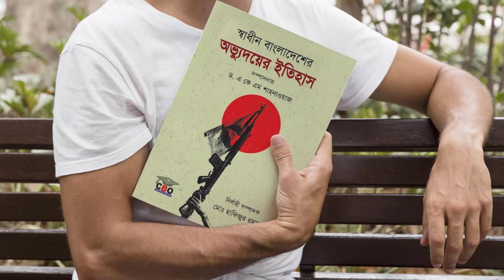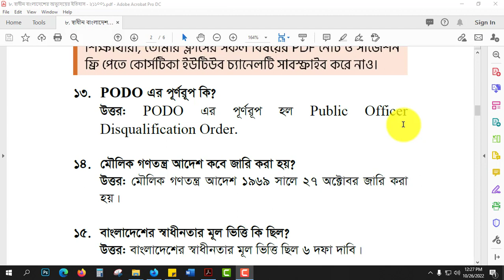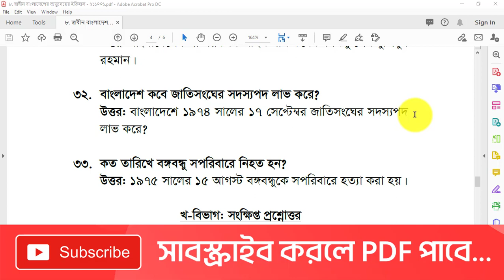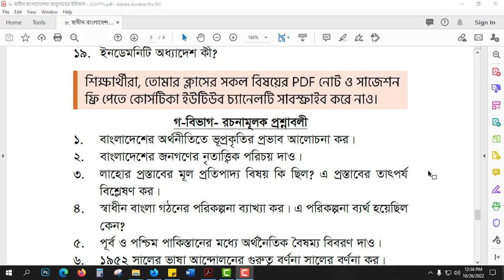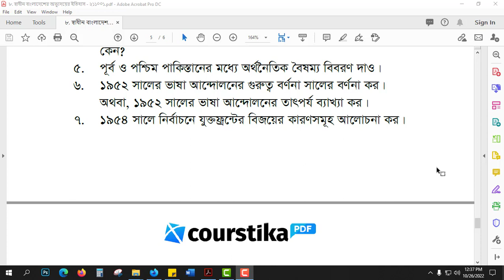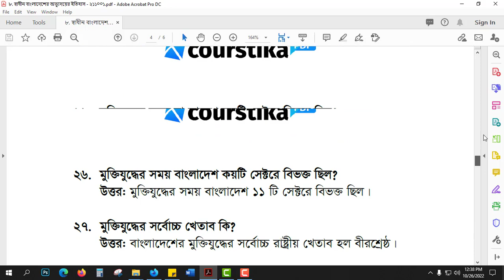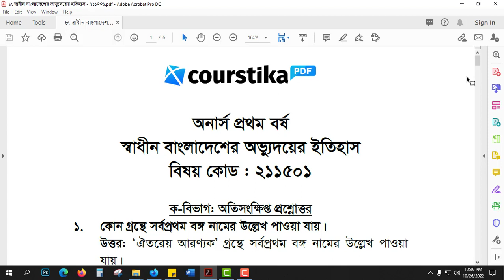স্বাধীন বাংলাদেশের অভ্যুদয়ের ইতিহাস ১ম বর্ষ সাজেশন | Courstika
জাতীয় বিশ্ববিদ্যালয়ের শিক্ষার্থীরা আজকের এ ভিডিওতে আমি তোমাদের জন্য স্বাধীন বাংলাদেশের অভ্যুদয়ের ইতিহাস ১ম বর্ষ সাজেশন আলোচনা করেছি।

আমি প্রতিটি প্রশ্নের উত্তর বিস্তারিত আলোচনার মাধ্যমে তোমাদের বুঝিয়ে দিতে চেষ্টা করেছি। তোমরা চাইলে নিচে দেওয়া লিংক থেকে আরো একাধিক প্রশ্নের উত্তর পিডিএফ ফাইলে সংগ্রহ করতে পারো। এজন্য নিচের লিংকটি অনুসরণ করো।

শিক্ষার্থীরা, অন্য কোন বিষয়ের ওপর তোমাদের ভিডিও প্রয়োজন, তা কমেন্টে আমাদের জানাও। আমরা আমাদের পরবর্তী ভিডিওতে সেই বিষয়টি নিয়ে বিস্তারিত আলোচনার চেষ্টা করব।